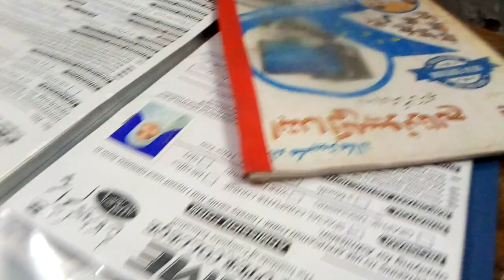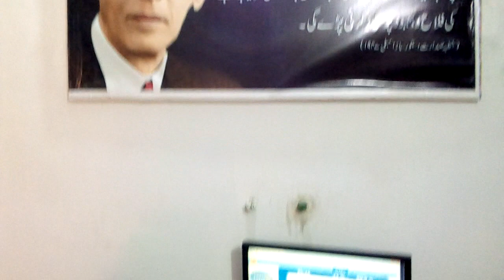Nasreen Younis Typing Test 💖 51 WPM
Nasreen Younis Typing Test by Prime Computer CollegeStudent Name: Nasreen YounisTyping Speed: 51 WPMTest Section: 2nd Test | Top RowCourse Name: Keyboard Typing CourseTeacher Name: Sir Muhammad Azeem MianInstitute Name: Prime Computer CollegeTyping Test Result System10 to 30 ❎ 10/2531 to 40 ✅ 15/2541 to 50 🆗 20/2551 to 60 💖 25/2561 to 70 💯 25/25 + 5 Bonus 71 to 80 💯 25/25 + 10 Bonus81 to 90 🚀 25/25 + 15 Bonus91 to 100 🚀 25/25 + 20 Bonus1-FJDK ► 25 2-SLA; ► 253-Home Row ► 504-RUEI ► 251-WOQP ► 25 2-Top Row ► 503-VMC’ ► 254-X.Y, ► 253-Bottom Row ► 50All Keyboard ► 100Student Final Result:Total Score ► Keyboard Typing Speed Test by Computer Teacher ®️ Sir Muhammad Azeem Mian.Best Keyboard Speed Typing Training Course in Faisalabad Pakistan.This video is about Student (Nasreen Younis) Keyboard Speed Typing Test. After this test every student improves his Typing Speed & Confidence Level. Student Improve his Typing in very easy and simple method. Keyboard Typing Speed is used for English and Urdu Documents typing in all over the world. Dear Students Welcome to my new video over Student Typing Test | Keyboard Speed Typing Complete Course in Urdu. Complete Typing Training zero to advance level. Questions about this video(Students also ask)How do you pass a typing test?How do I measure my typing speed?What is the meaning of 35 wpm?What is Type touching?How many fingers are used in typing?Why do I only type with 2 fingers?What are the benefits of typing?Is 55 WPM a good typing?How can I control my nerves during typing test?Is 80% typing accuracy good?Is typing 40 WPM hard?Keyboard Speed Typing Training A to Z Course 2022 HASHTAGS ABOUT THIS VIDEO__________________________________________________________________ typingtest girlstypingtest primecomputercollege typingcourse keyboardtypingspeed typingspeedcourse typingtrainingSEARCHES KEYWORD (Topic covered in this video)__________________________________________________________________ Nasreen Younis Typing Test,Prime Computer College,Typing Test,Girls Typing Test,Typing Competition,Keyboard Speed Test,Computer Student Typing Test,Typing Speed Course,Basic Typing Course,Keyboard Typing Training,Keyboard Speed Typing,Typing Speed,Typing Jobs Training,Typing Training,Typing Interview,Typing Test in Pakistan,

| Thanks |